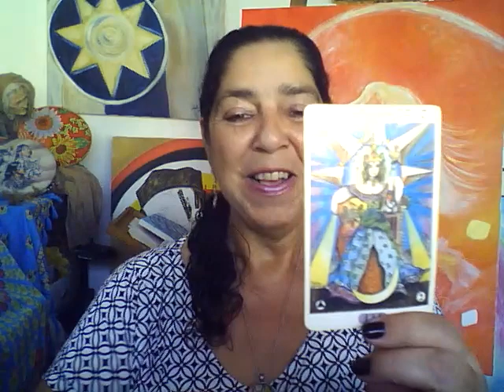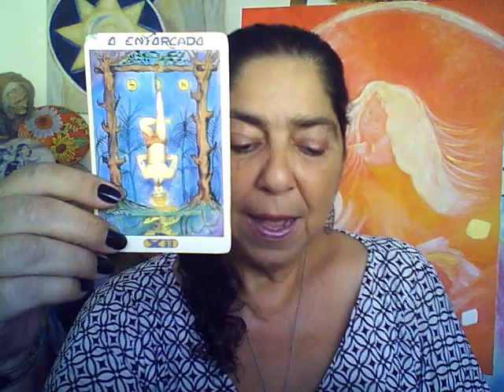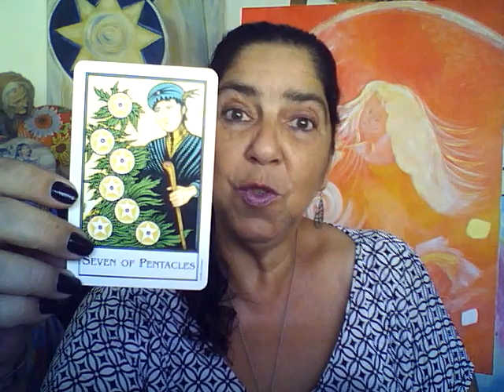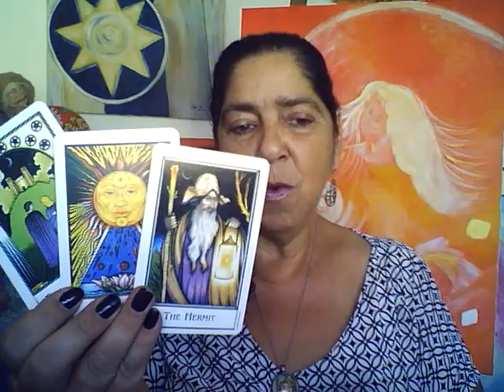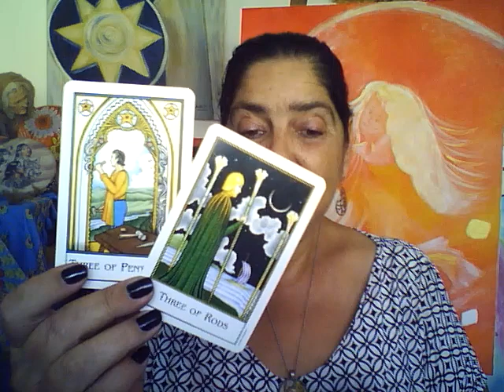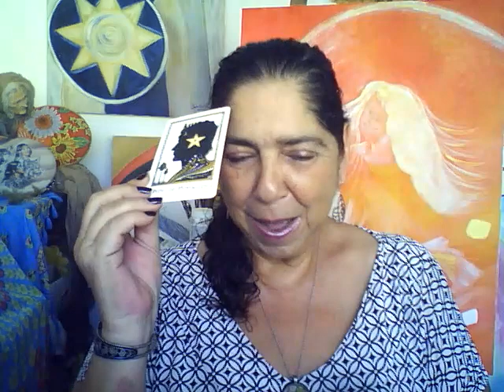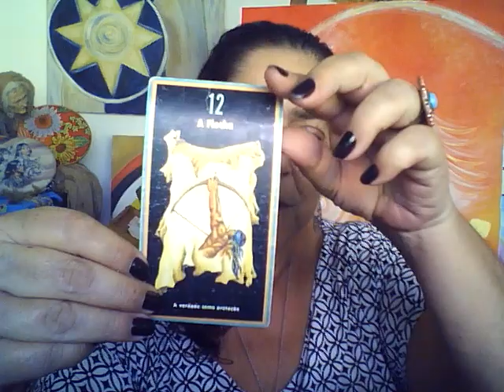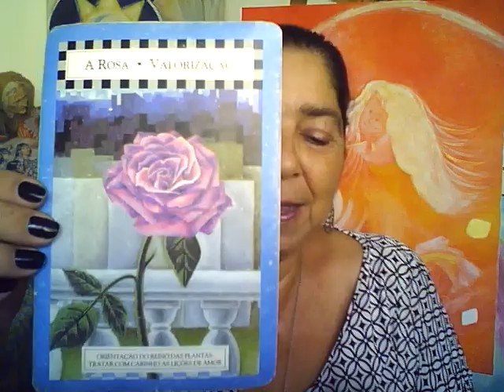TOURO - UMA GRANDE CELEBRAÇÃO FAMILIAR A CAMINHO... ESTEJA ABERTO!tarotonline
Neste vídeo a intenção é compartilhar com as pessoas de signo de TOURO, quais as energia presentes em um campo geral... e não é uma consulta particular...
Meu caminho com tarot é de grande respeito e responsabilidade.
tarot é um oráculo de auto-conhecimento e deve ser reconhecido como tal.